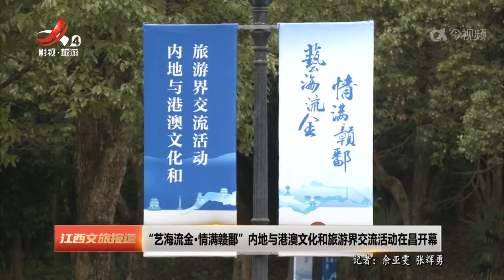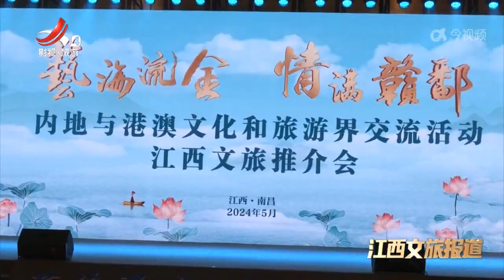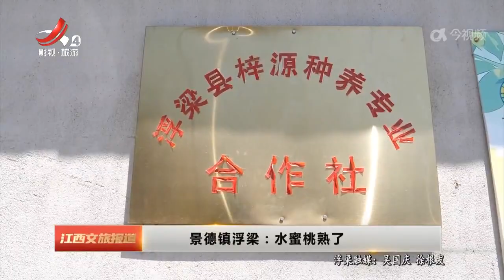《江西文旅报道》20240529 赣州瑞金：杨梅采摘正当时